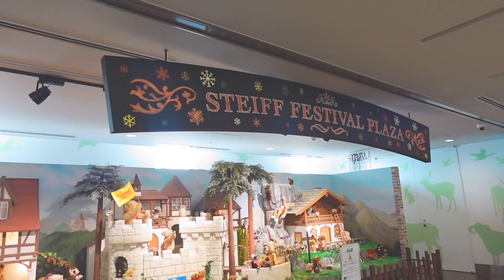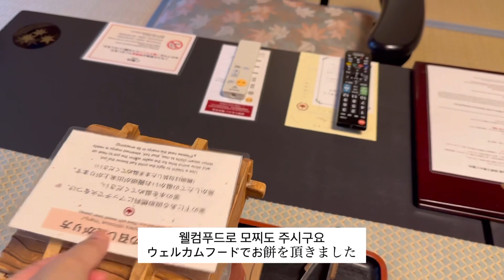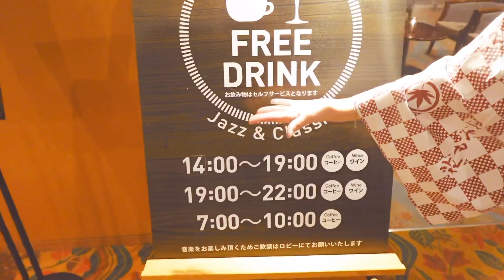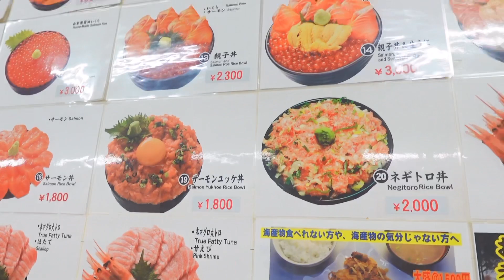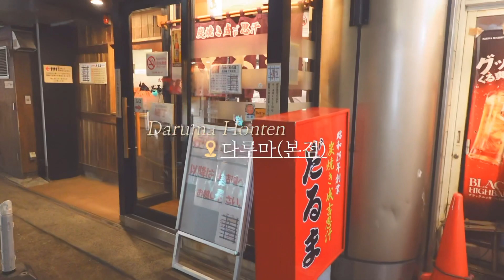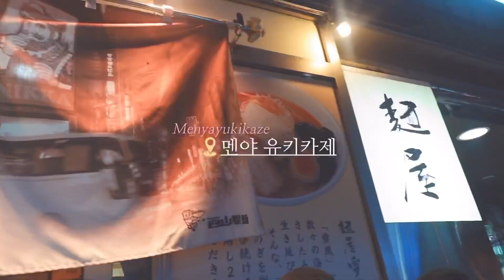SUB)훗카이도의 여름 감성vlog | 맛집,관광 모두 완벽했다 | 조잔케이료칸,오타루,스스키노 평점좋은식당 소개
오랜만에 영상으로 인사드리네요~

이번 영상은 훗카이도vlog 입니다.

삿포로의 겨울도 좋지만 여름감성 꾹꾹 눌러담아 관광과 맛집을 소개해드릴거에요

즐겁게 보시고 좋아요 구독 댓글 부탁드립니다~

감사합니다❤️